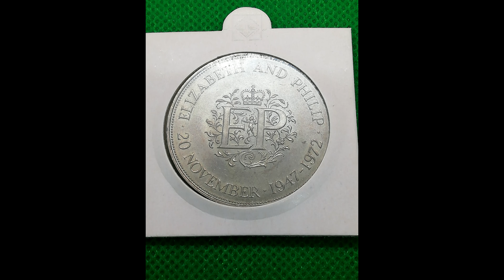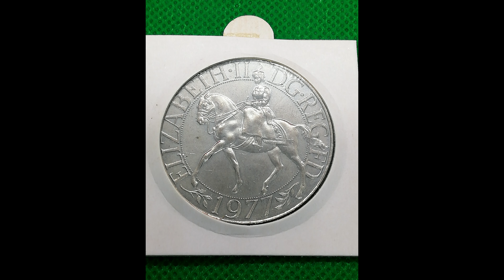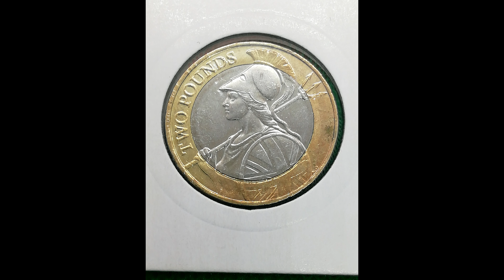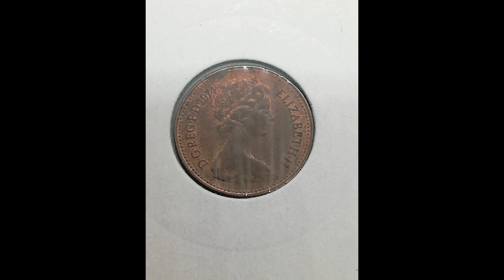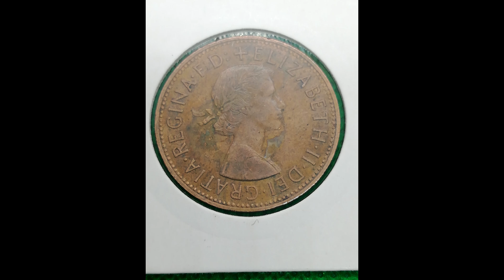gawędy o monetach vol8 Elżbieta II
Króciutko, bardzo króciutko o Elizabeth II, czyli obecnie panującej nad Albionem Królowej Elżbiecie II. Zapraszam.